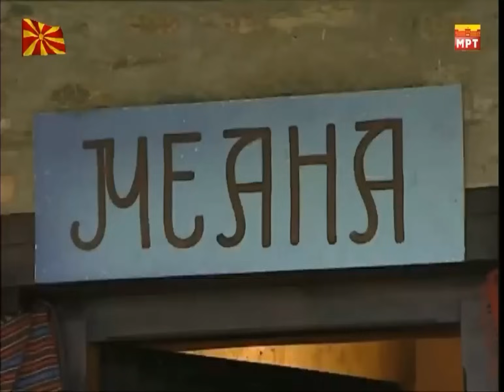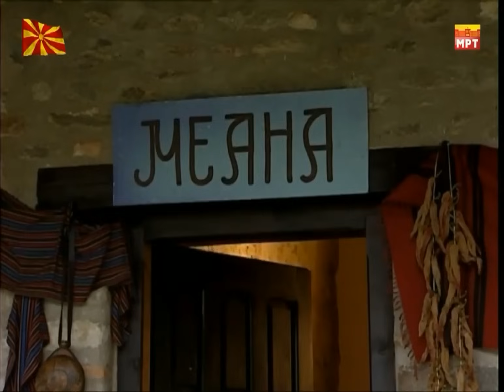Amanet za starite - 2010 720p 4:3 aspect ratio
audio

02 - TADZA#Kr2J77BXe18Rz05ssNXMNg

ako saka nekoj da ja spushti prikaznata vo HD 720p ili 1080p
kopiraj link od prikaznata,  i odi ovde:

аманет за старите
makedonski narodni prikazni
македонски народни приказни